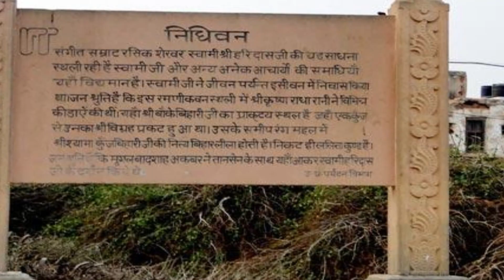Awaaz India Vrindavan Nidhivan Mystery : श्रीकृष्ण का मायालोक, जहां हर रात होता है चमत्कार!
Awaaz India Vrindavan Nidhivan Mystery : श्रीकृष्ण का मायालोक, जहां हर रात होता है चमत्कार! Mathura I Vrindavan Ka rahasya I Nidhivan Vrindavan At Night I Awaaz24x7india I

Nidhivan Ke Rahasya I निधिवन के रहस्य
भारत (India) में कई ऐसी जगह हैं, जो कई रहस्यमयी चमत्कारों से भरी हैं। ऐसी ही एक जगह है, वृंदावन (Vrindavan) का निधिवन (Nidhivan)। मान्यता है कि यहां आज भी हर रात श्रीकृष्ण (Shri Krishna) गोपियों के साथ रास (Raas) रचाते हैं। यही कारण है कि हर शाम आरती के बाद निधिवन को बंद कर दिया जाता है, उसके बाद वहां कोई नहीं रहता। यहां तक कि निधिवन में रहने वाले पशु-पक्षी भी शाम होते ही निधिवन को छोड़कर चले जाते हैं। आज जन्माष्टमी (Janmashtami 2023) है। इस मौके पर हम आपको निधिवन के बारे में कुछ आश्चर्यचकित बातें बताते है।